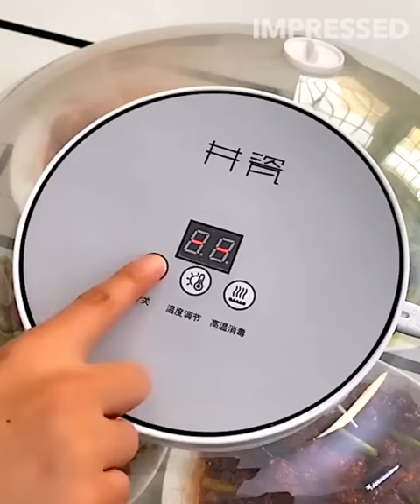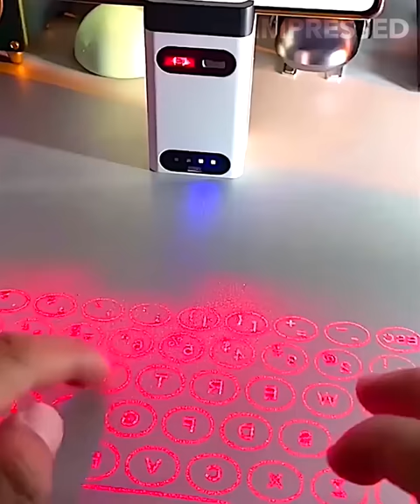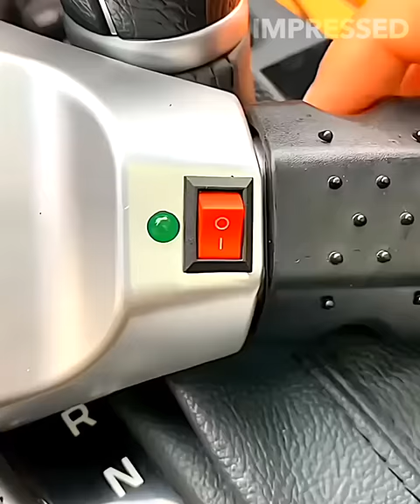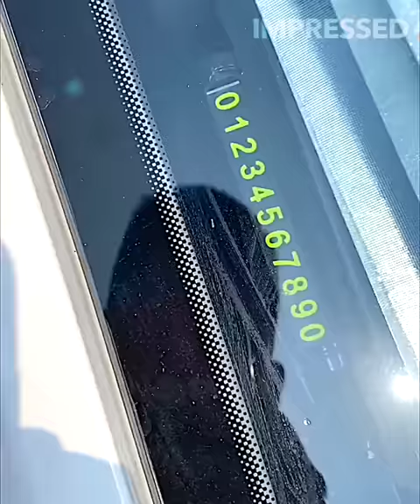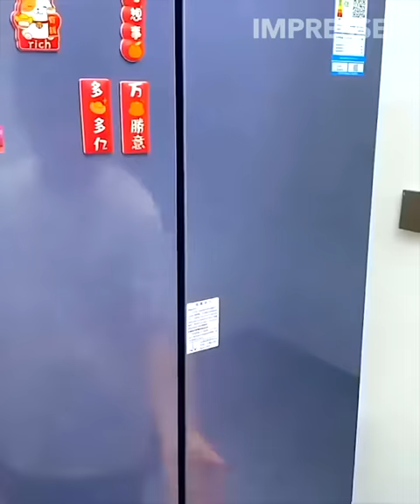Amazing New Inventions That Are At Another Level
Thanks to our narrator James for adding insightful and informative commentary.

In this video, we will be discussing about some of the most amazing new inventions that are at another level. Every year, there's always a bunch of new stuff popping up that you've probably never seen before. So, stick with us as we dive into these awesome gadgets and ideas that really stand out.

Our team searches internet for countless of hours, discovering the most captivating content. This content is then handed over to our skilled team of video editors, who seamlessly and collectively add these clips together, crafting a captivating viewing experience.

*All of our content shown is exclusively created and edited for our channel Impressed.